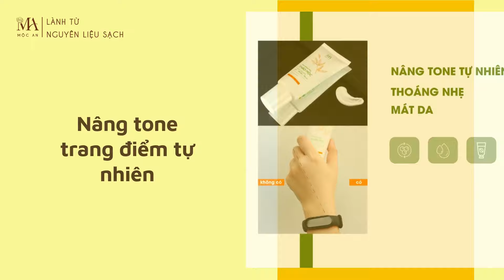KEM CHỐNG NẮNG THẢO MỘC - COCOCHERRY MỘC AN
🌱 Kem chống nắng thảo mộc Mộc An với màng lọc vật lý Titanium dioxide chống tia UV phổ rộng hiệu quả và an toàn bảo vệ da lên tới 7 giờ. Đồng thời duy trì độ ẩm, dưỡng da mềm mượt; giúp ngăn ngừa các vết sạm, nám da do tác động liên quan đến tia UV nhờ bảng TP thiên nhiên: Dầu Carrot, dầu bơ, Coenzyme Q10, Olive.

🌱 Kem lên tone mỏng nhẹ, sáng hồng tự nhiên, thoáng nhẹ suốt ngày dài. An toàn và lành tính cho mọi làn da, ngay cả da nhạy cảm, mẹ bầu và mẹ sau sinh.

*Ưu điểm
- Thành phần chống nắng vật lý an_toàn được FDA công nhận
- Khả năng chống nắng tự nhiên SPF 38-40 nhờ dầu_Carrot chịu ánh nắng từ 7-8h, đồng thời dưỡng ẩm, chống lão hóa cho da.

- Dầu bơ, dầu hạnh nhân, dầu olive dưỡng da, chống lão hóa, ngăn đổ dầu, cho da lên tone nhẹ nhàng tự nhiên.

- Thành phần Coenzym 10 là vệ sĩ bảo vệ da khỏi nám, vết nhăn hay những dấu hiệu tuổi tác.

Với nguyên lý "Tối đa nguyên liệu, tối thiểu phụ gia", kem chống nắng thảo mộc Mộc An giữ trọn tinh túy từ các nguyên liệu thiên nhiên và hạn chế phụ gia nhất có thể. Không Silicone - Không Paraben - Không Hương liệu.

Kem chống nắng vật lý thảo mộc Mộc An bảo vệ an toàn cho mọi làn da, ngay cả nhạy cảm, mẹ bầu và mẹ sau sinh.

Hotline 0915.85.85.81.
Địa chỉ : Số 50 ngõ 54 Nguyễn Khuyến - Hà Đông - Hà Nội.